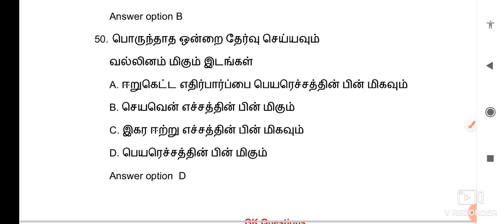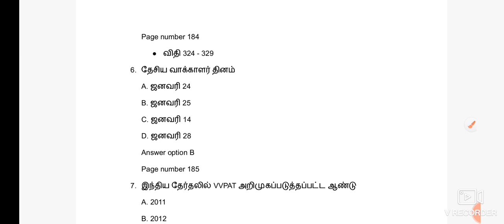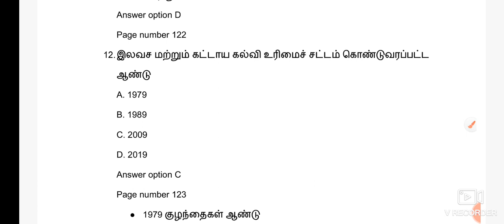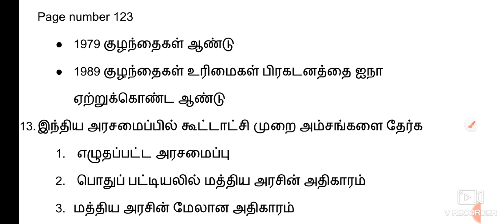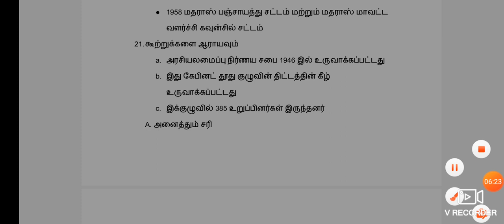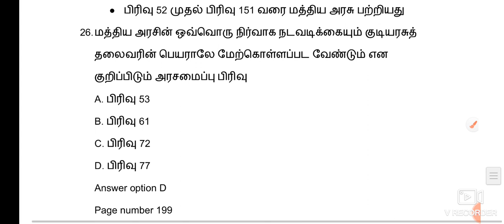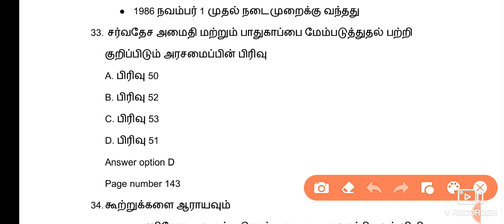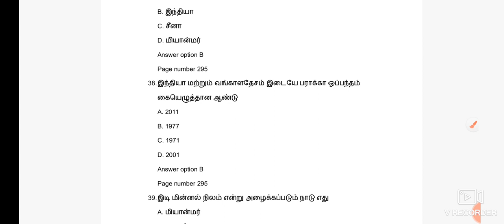Free Test 8 GK Answer key - TNPSC GROUP 2 GROUP 4 FREE ONLINE TEST